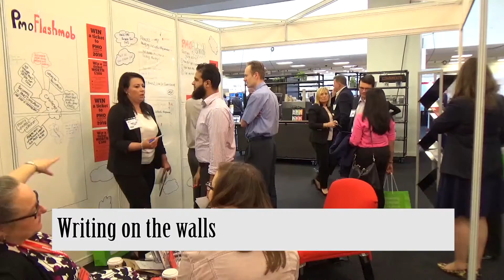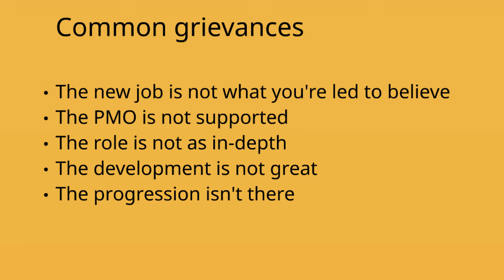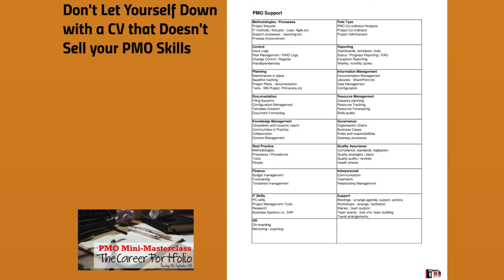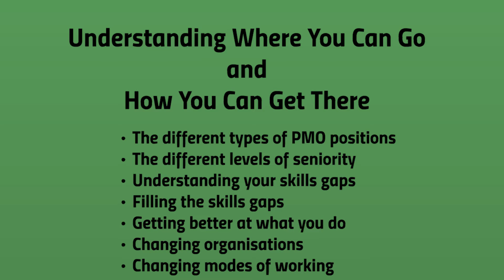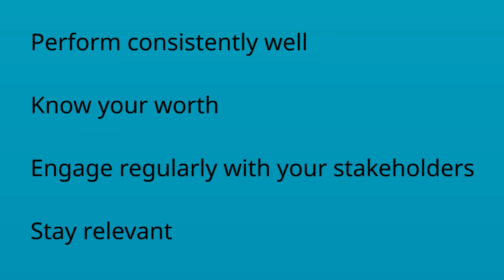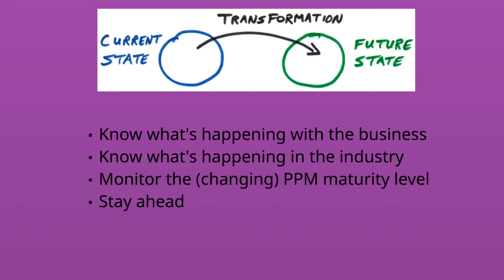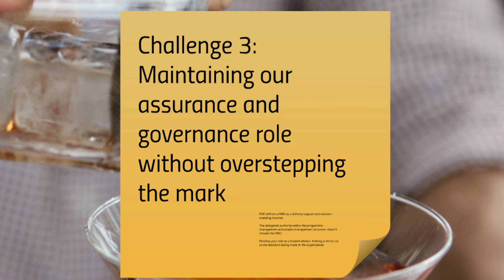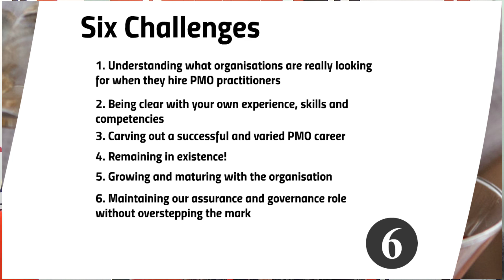PMO Flashmob at Project Challenge - Part 1 - Challenges and Trends in a PMO Career (The Challenges)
PMO Flashmob was at Project Challenge in October 2015. A presentation was given to an audience of PMO professionals on "The Challenges and Trends in a PMO Career". In this video, Lindsay Scott and Eileen Roden cover the challenges.